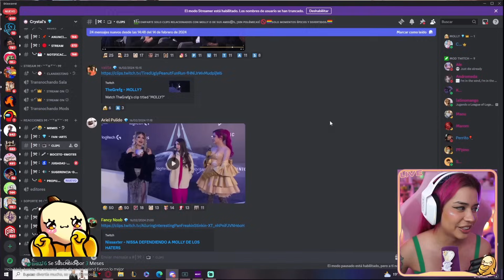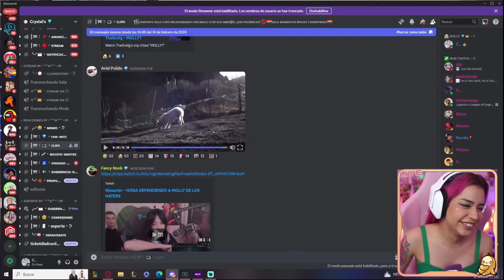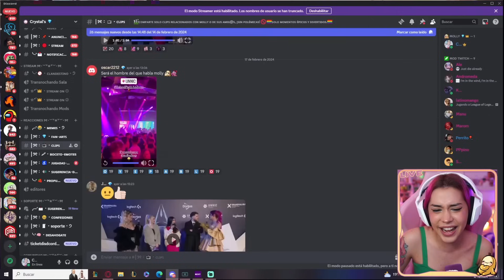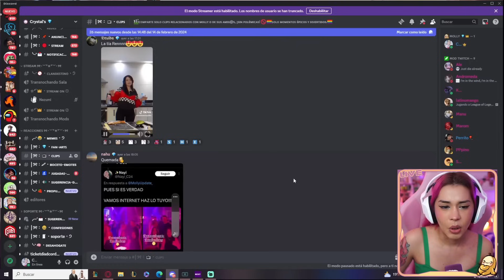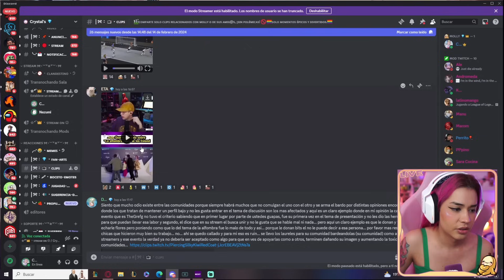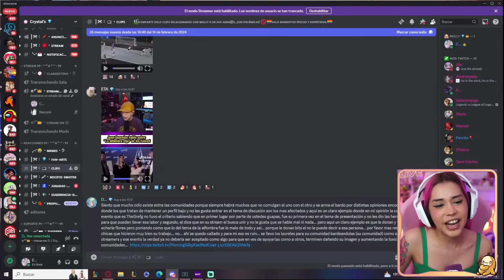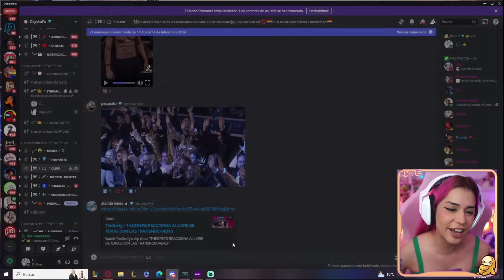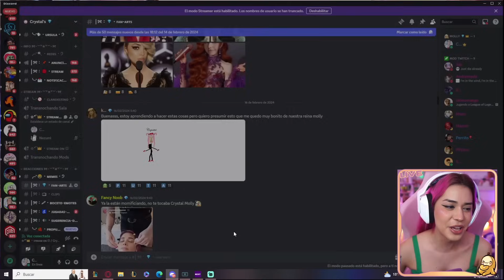CRYSTAL MOLLY REACCIONA A LOS MEMES DE LOS ESLAND 😂😂